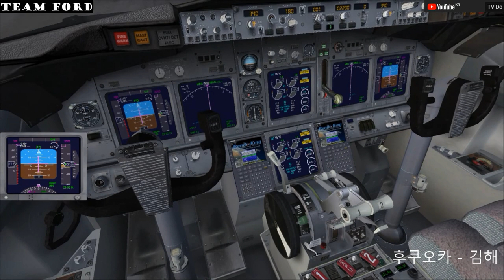[FSX]플라이트시뮬레이터X 진에어 B737 타고 후쿠오카국제공항 - 김해국제공항 국제선운항기 [TV Do]